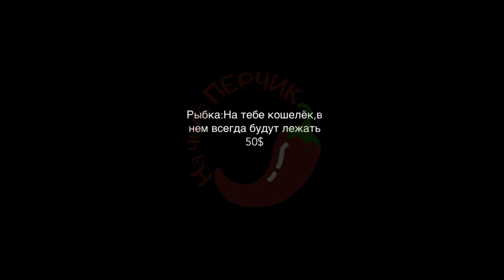🌶Анекдот про Золотая рыбка Смешные короткие до слёз Свежие юмористические на любой вкус из России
Этот канал для того чтобы дарить радость.
У вас всегда будет отличное настроение от смешных
видео анекдотов. Заранее говорю спасибо, это большая поддержка!